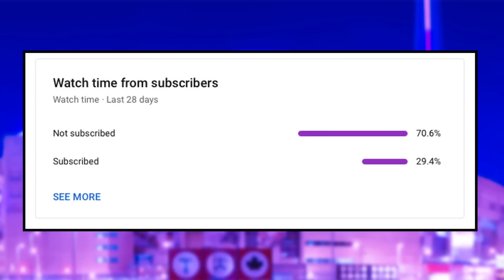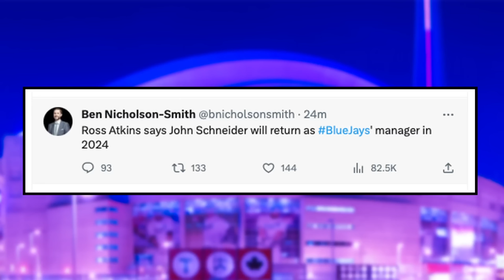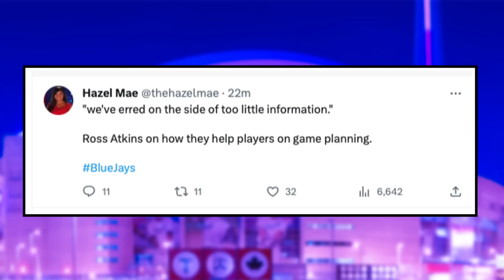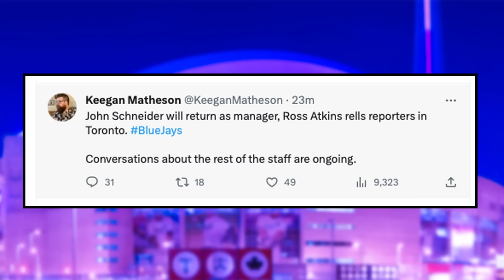Ross Atkins Reveals INSANE Details on Jays Collapse - John Schneider Future REVEALED | Jays News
Nick Gosse and Peter Vryonis break down General Manager Ross Atkins revealing insane details on the Toronto Blue Jays collapse, alongside discuss John Schneiders future being revealed.